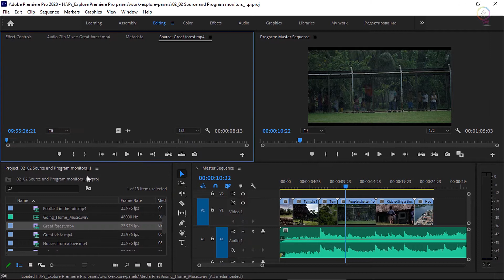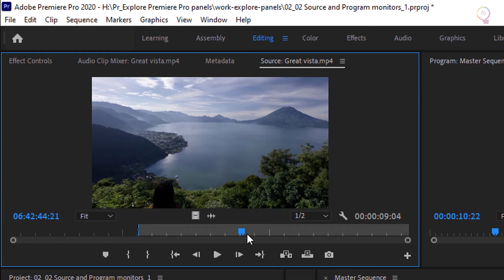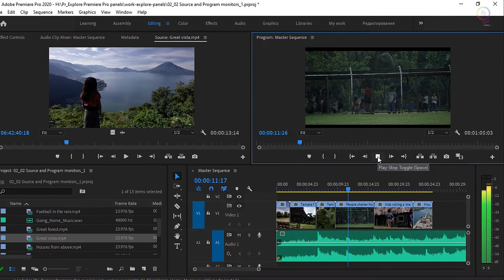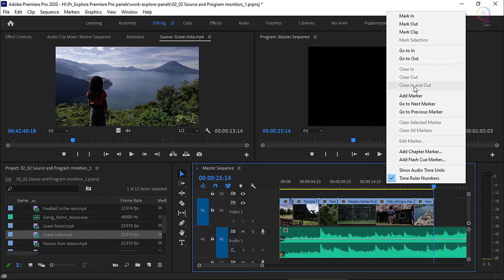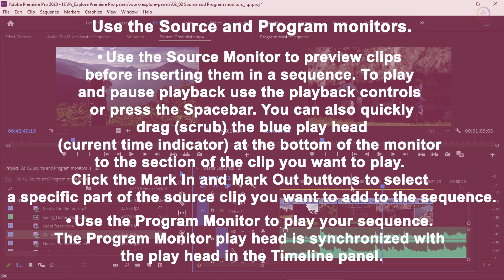Source and Program Monitors in Premiere Pro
Source and Program monitors.
View your clips in the Source and Program monitors.

What you learned.
Use the Source and Program monitors.
• Use the Source Monitor to preview clips before inserting them in a sequence. To play and pause playback use the playback controls or press the Spacebar. You can also quickly drag (scrub) the blue play head (current time indicator) at the bottom of the monitor to the section of the clip you want to play. Click the Mark In and Mark Out buttons to select a specific part of the source clip you want to add to the sequence.
• Use the Program Monitor to play your sequence. The Program Monitor play head is synchronized with the play head in the Timeline panel.